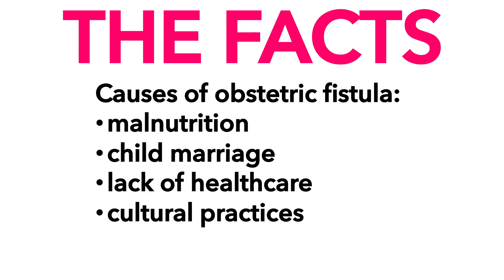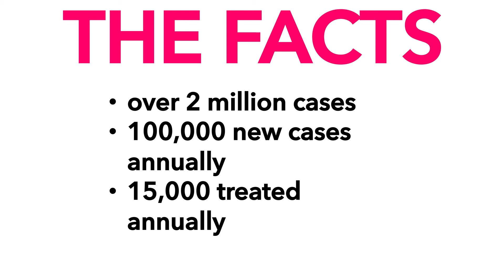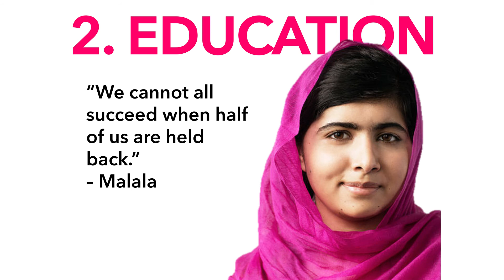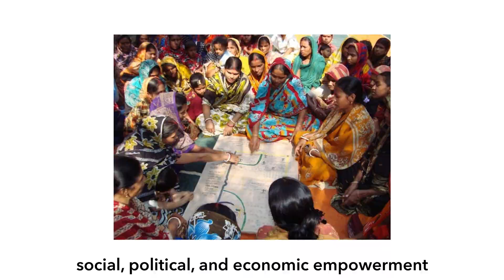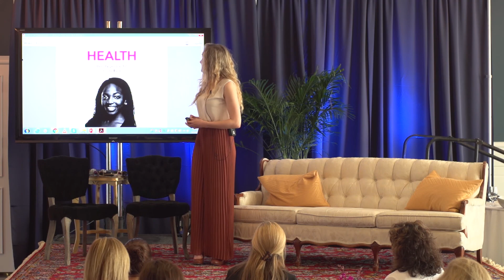Maria Myers Keynote EBW2020 Abundance Live 2016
Maria Myers, 17, is the co-founder and CEO of Pretty Purposeful, a 501(c)(3) nonprofit she founded four years ago. She is passionate about sustainable development, women's rights, and ending obstetric fistula. Besides running all of the marketing, social media and sales for her nonprofit, she also works as an independent graphic designer and social media marketing strategist. Her work has been featured by Virgin.com, Bobbi Brown, and Eric Hutchinson. She has been interviewed on live TV for U.S. and Asian media outlets and featured in many newspaper articles and magazines. She has participated in competitive speech and debate for 4 years, placing in the top 10% nationally in several events. She is a Teen Attorney with the Southlake Metroport Teen Court program. Maria and her sister were recognized as the Southlake Youth of the Year for 2014. She has been playing Piano for 10 years and studied at the Southern Methodist University Institute for Young Pianists, performing in Caruth Concert Hall. She also holds a black belt in Taekwondo.

Maria spoke at the 2014 United Nations Youth Assembly on the Global Partnerships panel and discussed her nonprofit and ways young people can make a difference. In 2015, she led a workshop at the United Nations Youth Assembly focused on empowering youth to start their own initiatives.

Maria was recognized by the We Are Family Foundation as a 2016 Global Teen Leader for her work with women's health. This summer she will be studying at MIT Launch and interning at the Impact Investment Summit at the United Nations.